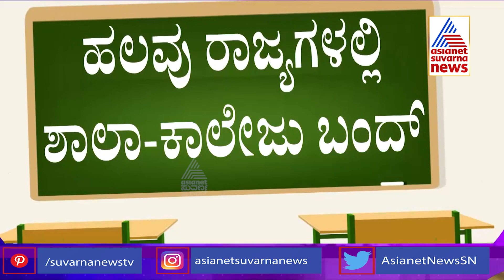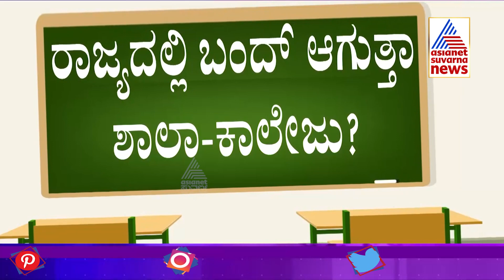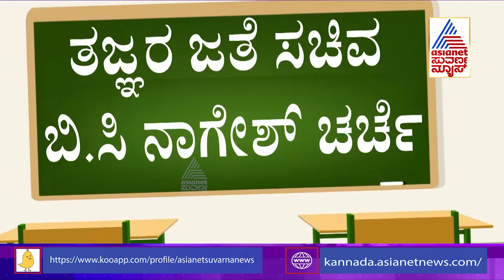ಕರ್ನಾಟಕದಲ್ಲೂ ಶಾಲಾ ಕಾಲೇಜು ಬಂದ್ ಆಗುತ್ತಾ??Will Karnataka Schools be Closed Again??